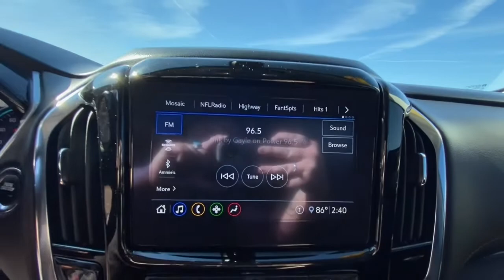2021 Chevrolet Traverse Branson, Forsythe, Ozark, Kimberling City, Harrison, MO 12508A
Black Cherry Metallic Used 2021 Chevrolet Traverse LT Cloth available in Branson, Missouri at Pinegar Chevy Buick GMC Branson. Servicing the Forsythe, Ozark, Kimberling City, Harrison, MO area.